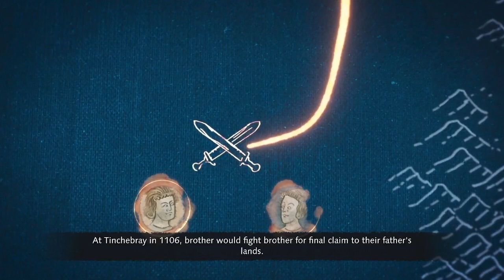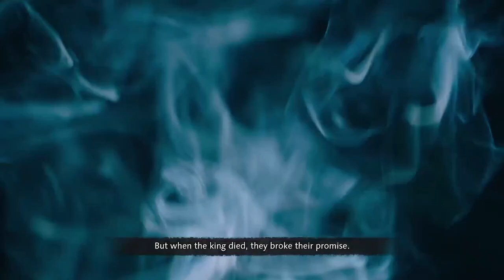Conquering Normandy & France - Age of Empires IV | Woodsgump Stream #5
Recorded: 1/9/2024

Just playing the Normandy campaign of Age of Empires IV Anniversary Edition on the Xbox Series X. I had to mute my mic because I was in Asmongold's Discord server VC and didn't want to be loud, so enjoy this peace and quiet mood.